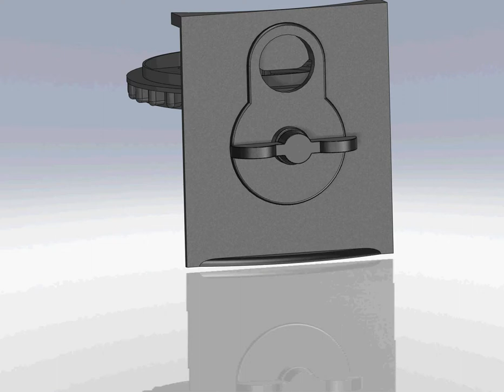Gum-Ball Machine Mechanisms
Inside the quarter mechanism of a gum-ball machine